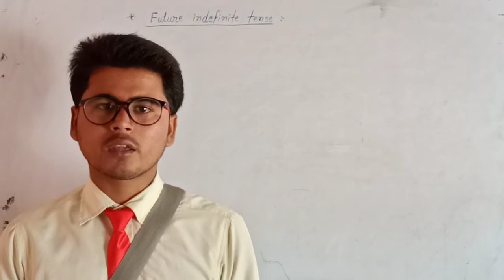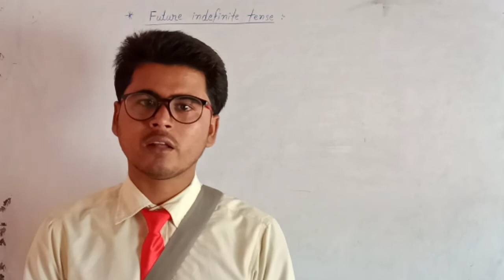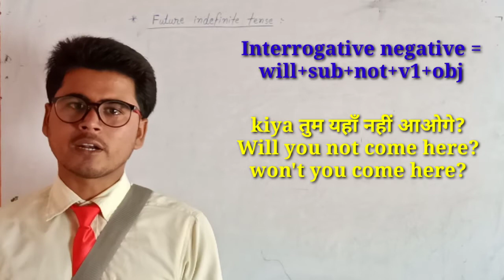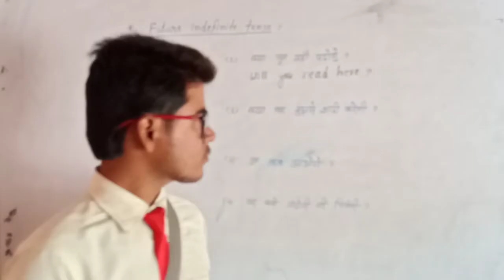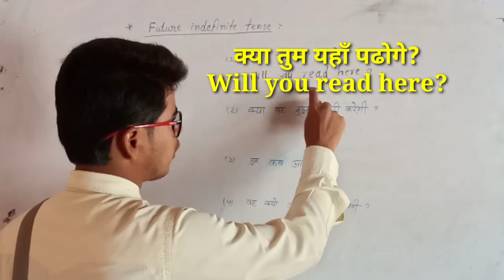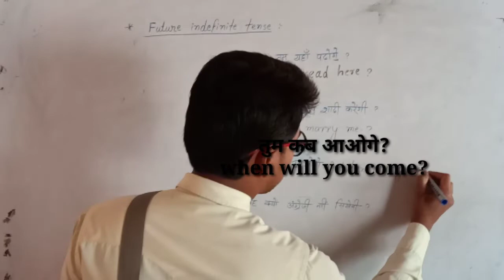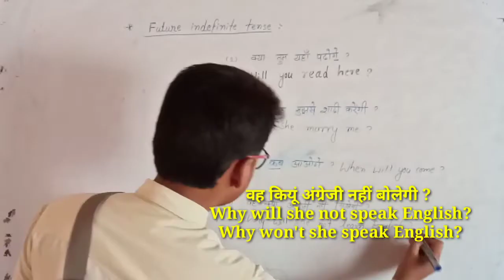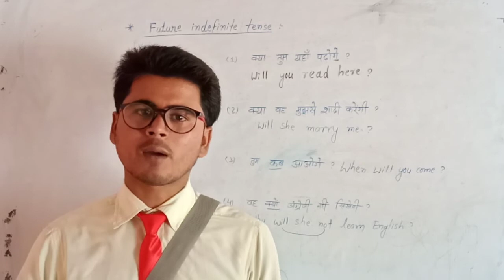Day 7 of 90days English speaking course based on grammar in hindi by mukesh sir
Day 7 of 90days English speaking course in hindi.
In this lesson we are going to learn how to ask questions and how to reply answer using future indefinite tense
Affirmative
Negative
Interrogative
Interrogative negative
Wh. Family
Wh. Family negative.